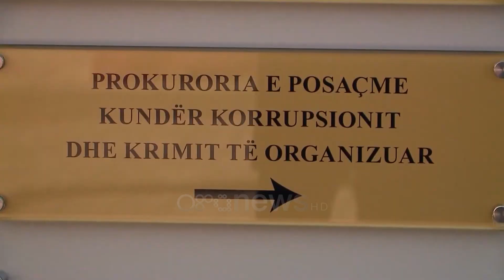Dëshmia e të penduarit, si u përgatit ekzekutimi me shpërthim të telekomanduar i Vajdin Lamajt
Pas 15 vitesh së vrasjes së Vajdin Lamajt, SPAK deklaron se ka mundur të zbardhë ngjarjen dhe të zbulojë autorët.

Për këtë është sërish dëshmia e të penduarit Luftar Reçi që ka hedhur dritë, sipas akuzës mbi ngjarjen.

Edhe pse nuk ka marrë pjesë në shpërthimin me tritol të ashensorit ku ishte Lamaj, Reçi shprehet se ka qenë Lulzim Berisha që i ka kërkuar një sasi lënde plasëse me telekomandë.

“Për këtë minë kam paguar 1600 euro. Kur shkova tek piceria e Lulit, kam gjetur Lulin, Lentin dhe një person tjetër që qëndronte si roje te dera. Në piceri u ulëm tek një nga tavolinat dhe diskutuam për montimin e minës dhe gjetjen e një eksplozivi”.

Montimi i bombës sipas Reçit është bërë në shtëpinë e motrës së Lulzim Berishës ku më pas Indrit Taullai ia ka dorëzuar Emiljano Shullazit.

“Pas pak kohe Luli, Lenti, Indriti, J. dhe unë shkuam te shtëpia e motrës së Lulit që quhej J. Ishte një shtëpi trekatëshe me shkallë nga jashtë në oborrin e saj ishte parkuar një makinë BMË X5 me ngjyrë të zezë. Në kat të parë ishte një garazh ku u futëm për të përgatirur lëndën plasëse. Indriti tha se këtë tritol do ta përdorim për ta vendosur në një makinë, e cila do të vendoset afër një tjetre për të shpërthyer”.